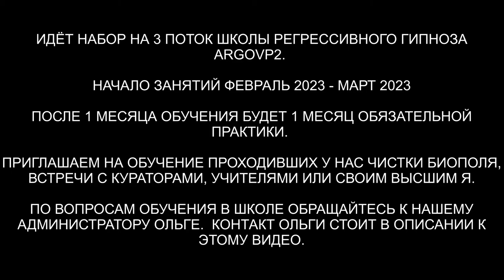Ангельская душа | 10 вопросов Куратору-Ангелу | ARGOVP2 регрессивный гипноз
✅ По вопросам сеансов - администратор Ольга Ангельская д| ARGOVP2 регрессивный гипноз

00:00 Вступление
00:58 Клякса в ногах и Чёрт рядом
02:39 Информация о кляксе Черта
03:32 Отпускаем Черта на его частоту
04:11 Приглашаем Куратора Гинта
04:52 Ангел Эд
05:38 Из какой звёздной системы я пришла
06:20 Как выглядит мой дом Души
07:16Какой мой стержень и как его развивать
08:16 Какие цели моя Душа должна выполнить в этой жизни
09:30 В какой сфере я должна развивать свой потенциал
10:40 Какие мои основные модели поведения, которые блокируют чувство гармонии
13:39 Каковы величайшие таланты моей Души
15:03 Уровень Высшего Я
15:14 Нахожусь ли я сейчас в параллельных воплощениях
15:31 Что ещё важного я должна знать
16:04 Сердце и Душа это одно и то же
16:40 Стержень активирован
17:07 Подарок Другу Жду в знак благодарности
18:35 Не привычка, а программирование
19:33 Как Гинте после встречи
20:51 Возвращаем Гинта в биоробот